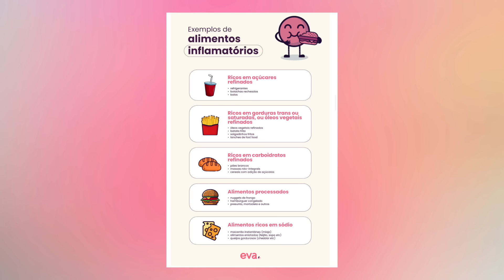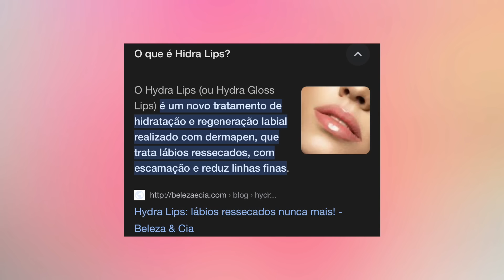dicas de beleza que vão ajudar no seu glow up! 🎀☁️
amo vcss!